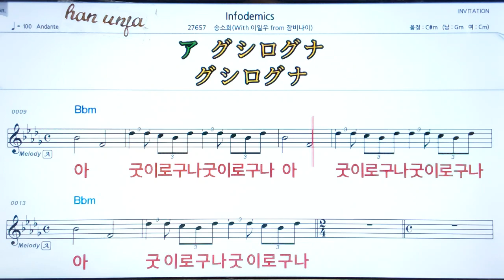💖Infodemics/송소희*이일우 외 👍MR,가라오케 악보 코드 가사 ,Karaoke반주